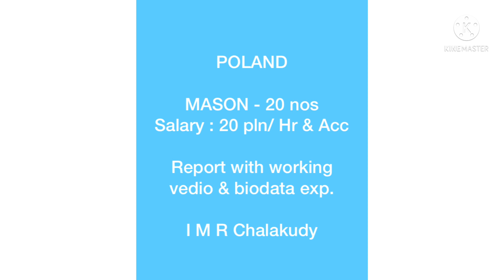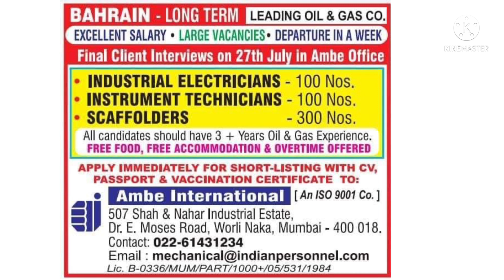ROMANIA 🇷🇴 best company job poland Saudi Arabia Kuwait Qatar बेस्ट जॉब jobs in europe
ROMANIA 🇷🇴 best company job poland Saudi Arabia Kuwait Qatar बेस्ट जॉब

1) Office address
 Indian Manpower Resource
Govt.of India.Recognized Manpower Consultant
I M R
LIC.NO : B1157/KER/PAR/100/5/9681/20 - valid up to 2025
CITY HEIGHTS BLDG. OPP.PVT BUS STAND , N.H 47 ,S.CHALAKUDY KERALA.

आप जॉब की तलाश मैं  आपको गल्फ़ या युरोप मैं जॉब करना हो
आपको सभी अच्छी ऑफ़िस की जानकारी ओर आपको  सभी डिमांड बँटूँगा  आप किसी भी फ़ील्ड से जॉब करना हो   आप आज जो डिमांड देख रहे हो अच्छी ऑफ़िस का डिमांड है

सभी दोस्तों को मेरा नमस्कार आप को। मैं ऑल इण्डिया गुड ऑफ़िस की जानकारी दूँगा।ओर आपको दुबई कुवैत ओमान ऑल गल्फ़ देश की जानकारी दूँगा कोन सी ऑफ़िस मैं अभी क्या डिमाण्ड हैं। कोन सा कम्पनी सही। जो आपको हर महीने। पेसे दे। ओर ओवर टाइम। भी हों आपको मैं नई नई जानकारी। गल्फ़ ओर युरोप जॉब की जानकारी रोमानिया कनाडा माल्टा जर्मानी इटली ऑल युरोप देश। की क्या डिमाण्ड है। कोन सी कम्पनी है। आपको सभी जानकारी मिले गी।

॥ आप आपना सुझोओ कॉमेंट बॉक्स मैं ज़रूर करे। आपकी पूरी हेल्प। की जाएँ गी। 100% आपके सबल का उतर दिया जाएँगा॥

युरोप जॉब#ND Enterprises
International(fart@enu help)

Aims International Mumbai vacancy

AIMS International Delhi

Aims International Calicut

Aims International overseas recruitment

AIMS International India

AIMS International Journal of Management

AIMS International Germany

R k travel Mumbai

soundline office Mumbai

27.07.22 JOB in EUROPE
** FORKLIFT MECHANIC
* SPRAY PAINTER * ALUM FABRICATOR
MONTHLY SALARY 500 USD + MEAL COUPEN + ACC
* HVAC PIPES DUCT PLUMER - MONTHLY SAL: 600 USD
* HVAC PIPE & DUCT ENGINEER - MONTHLY SAL: 1000 USD
NEED MINIMUM 10 YRS EXPERIENCE
* TIG & ARC WELDERS [ RX & UT welding] - SAL: 600 USD
STRUCTURAL FABRICATORS
- SAL: 600 USD
Required experience in Pressure Vessel & Reservoirs
Need minimum 5 years experience
All categories will get Free Meal Coupon, 5 Days work, After 2 years
return Ticket, Over Time & Bonuses + Free Accommodation
POLAND
*MASON * SHUTTERING * STEEL FIXER
* LATHE & MILLING MACHINE OPERATOR CUM
PROGRAMMER
SALARY: 20 PLN/ HR & ACCOMMODATION ONLY